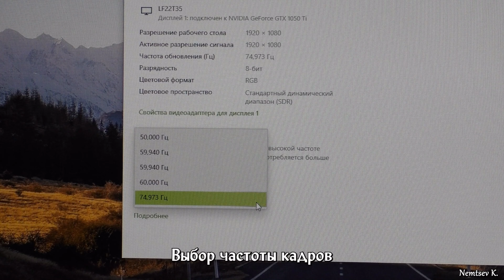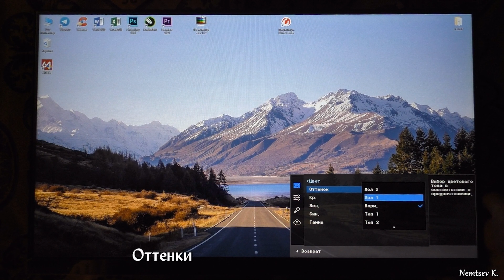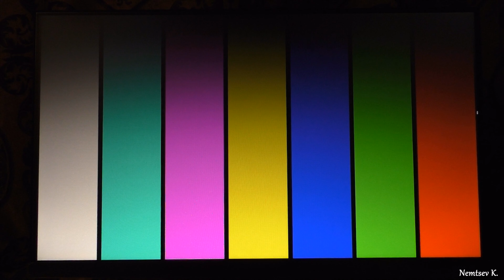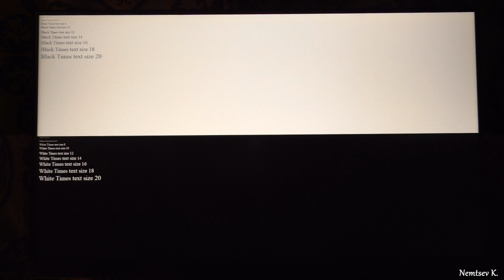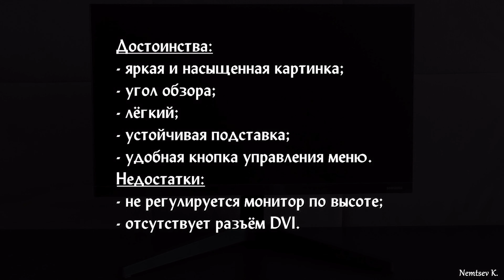Обзор монитора Samsung F22T350FHI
Монитор Samsung F22T350FHI [LF22T350FHIXCI] принадлежит к модельному ряду игровых решений. Установленный в мониторе антибликовый 21.5-дюймовый экран IPS с разрешающей способностью 1920x1080 пикселей обеспечивает качественную картинку с высокими показателями четкости, яркости и контрастности. Благодаря отклику матрицы 5 мс и частоте обновления 75 Гц предотвращается искажение картинки в динамичных сценах. Технологии защиты зрения помогают снять нагрузку с глаз для комфорта даже при длительном просмотре.

Здравствуйте, я Nemtsev K. На своём канале я выкладываю музыкальные видео про красивую природу России, достопримечательности российских городов и посёлков. Также я снимаю видеоинструкции по складыванию оригами, по склейке многогранников из бумаги и по построению многоугольников. Ещё я создаю видео по истории России.